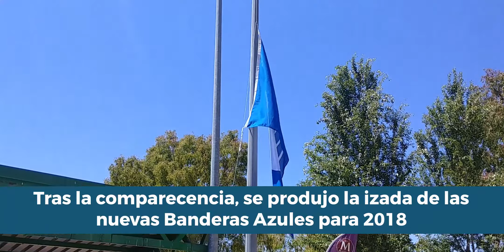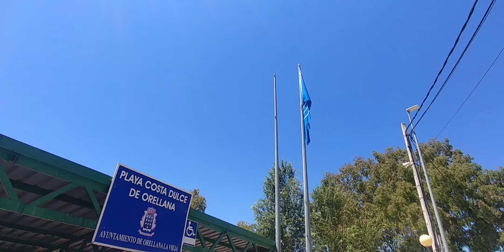Izada Banderas Azules 2018 en Orellana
Izada de la novena bandera azul para la playa Costa Dulce y primera para el puerto deportivo de Orellana la Vieja.